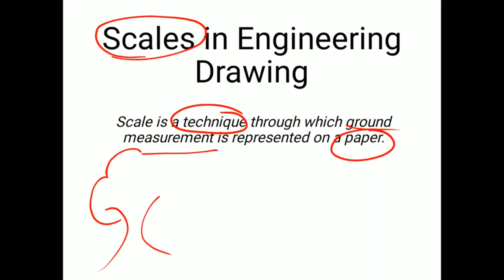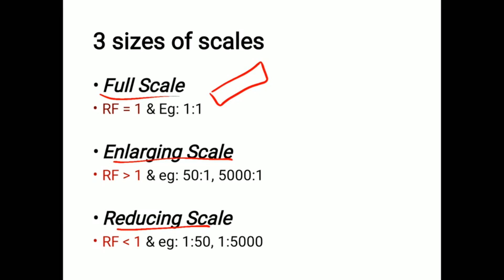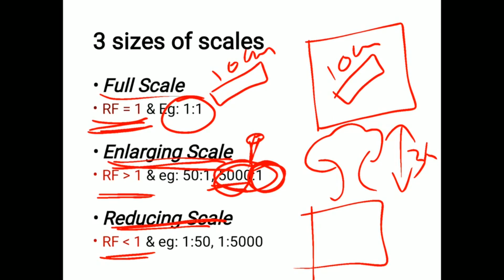TNPSC - FIELD SURVEYOR | DRAFTSMAN EXAM | நிலஅளவையாளர் | வரைவாளர் தேர்வு - SURVERYING SCALES PART 1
Coimbatore

TNPSC FIELD SURVEYOR /DRAFTSMAN EXAM COACHING

FIELD SURVEYOR GROUP

TNPSC GROUP

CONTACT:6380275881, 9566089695